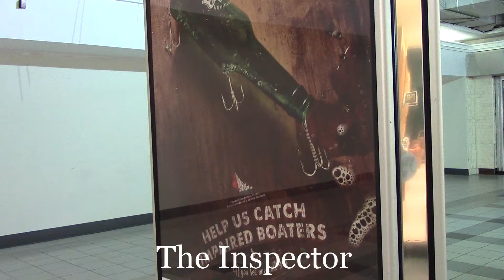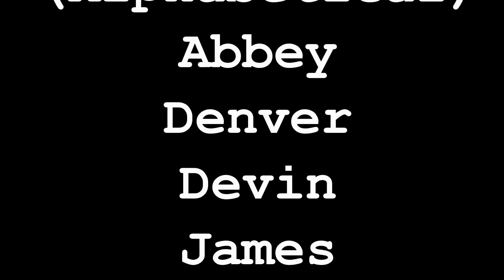Blooper Reel #1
Jimbab Productions has been at the filming gig for a little while, and over time we have accumulated plenty of mishaps and funny mistakes. Here is just a taste of some funny Jimbab moments!